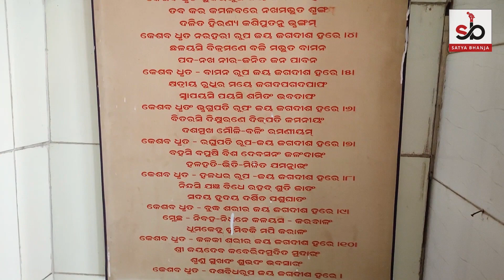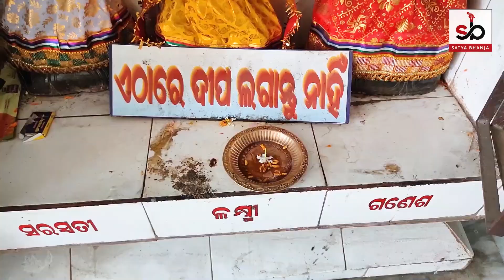Jagannath Temple at Bhubaneswar